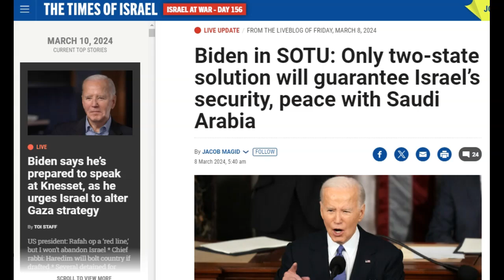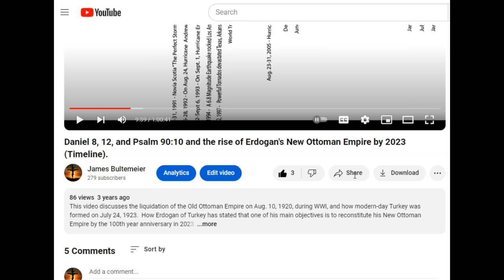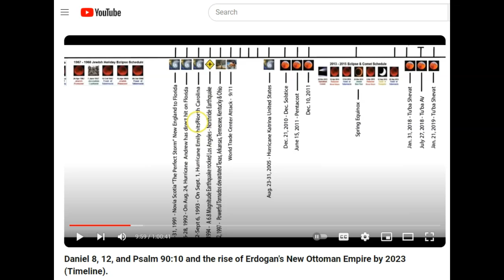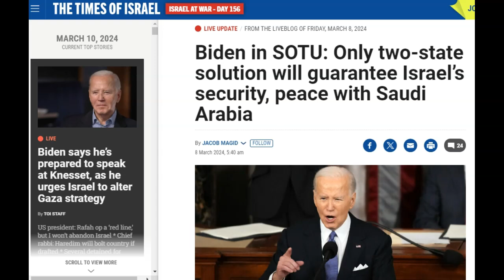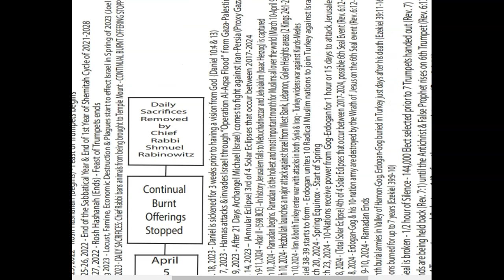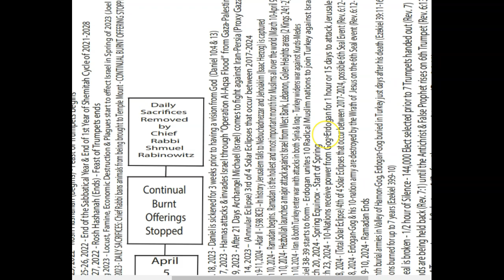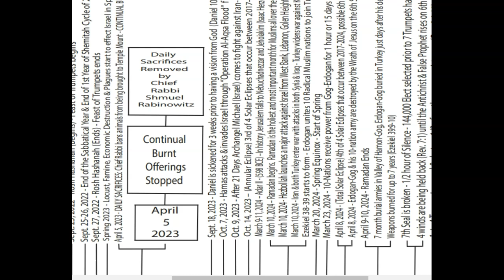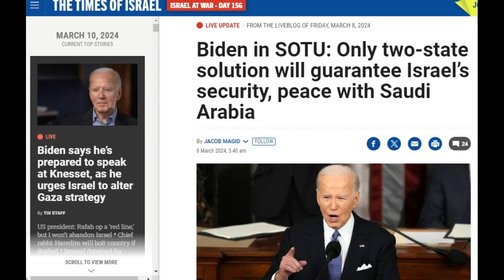Joe Biden placed a "CURSE" on the United States by stating he wants to divide Israel in SOTU speech!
In history when Presidents of the United States have stated they would divide the Land of Israel.  Destruction usually comes upon this nation shortly after this.

I have talked about how this could occur on April 8, 2024.

I will link some videos on this topic here.

Daniel 8, 12, and Psalm 90:10 and the rise of Erdogan's New Ottoman Empire by 2023 (Timeline).

Dates to watch:

March 10, 2024 - Supermoon "Worm" Moon
March 10, 2024 - Ramadan Starts

April 8, 2024 - Total Solar Eclipse that finishes a large "A" over this country from "4" Solar Eclipses in the last 7 years.

April 8, 2024 (April 9 - Nisan 1)

* Devil Comet is visible between April 8 - April 22, 2024 or Passover.

April 8, 2024 on my Timeline below shows a possible 6th Seal Event on April 8, 2024; with a signing of a 7-year treaty with the nations and Antichrist on April 20, 2024.

These "4" Solar Eclipses also form 2 "X's" over the United States.  One over San Antonio, TX & one over Little Egypt, IL which also where the New Madrid fault zone.

April 8, 2024 - 6 planet conjunction-alignment over the planet, including sun and moon.

The Eclipse of April 8, 2024 also crosses 7 cities in the USA and 1 in Canada.
1). Ninevah, TX
2). Ninevah, MO
3). Ninevah, IN
4). Ninevah, OH
5). Ninevah, PA
6). Ninevah, VA
7). Ninevah, NY
8). Ninevah, Canada - in the provedence of Nova Scotia.

Ramadan runs from the Evening of Sun, Mar 10, 2024 – Tue, Apr 9, 2024.

2 things to keep watching is Hezbollah & Turkey in the next 2 months.

April 20, 2024 (Hitler's B-day) - signing of a 7-year treaty with the nations and Antichrist.

It is exactly 1260 days, 3 1/2 years, or 42 months from April 20, 2024 to Oct. 2, 2027; which falls on the Feasts of Trumpets or Fall Feasts.

Passover holiday begins before sundown on Monday, April 22, 2024, and ends after nightfall on April 30, 2024.

Psalm 90:10 Timeline Link -  This is a new link updated 1/27/2024

God bless.